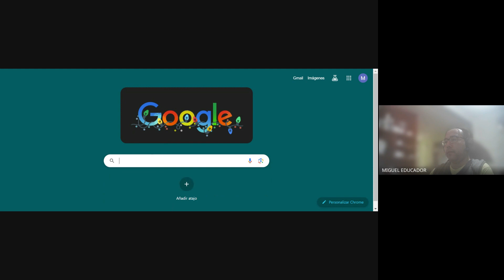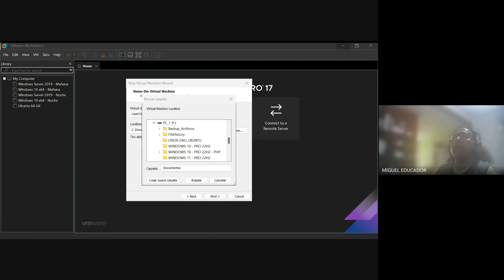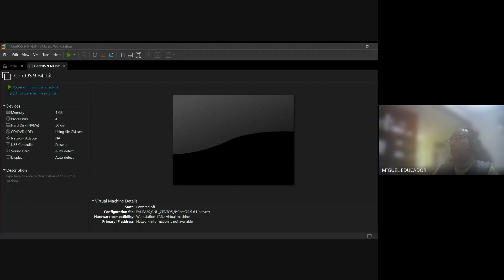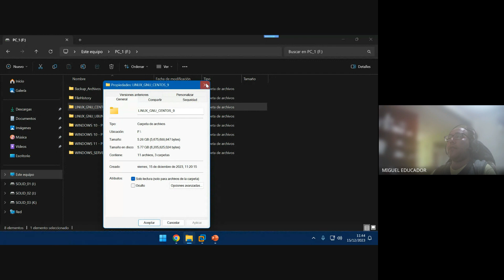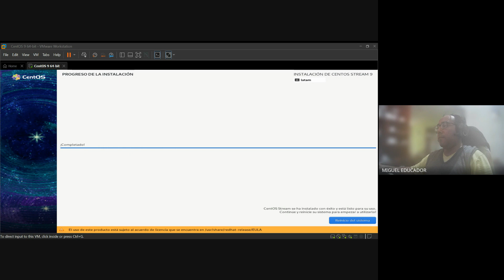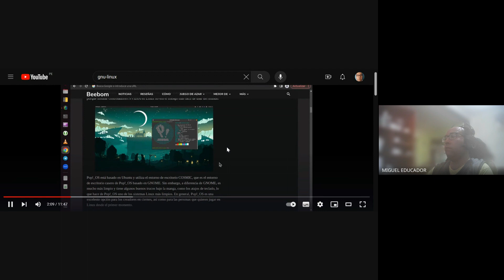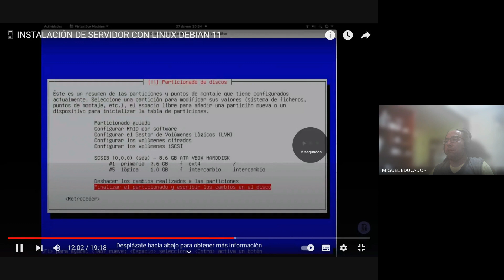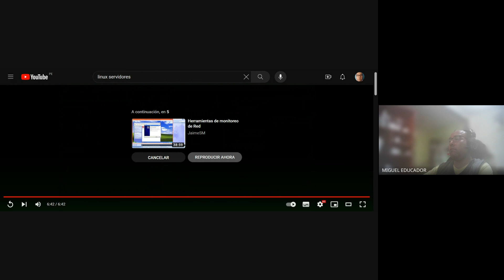SOFTWARE DE SERVIDORES DE RED - CLASE_N°06 - MAÑANA